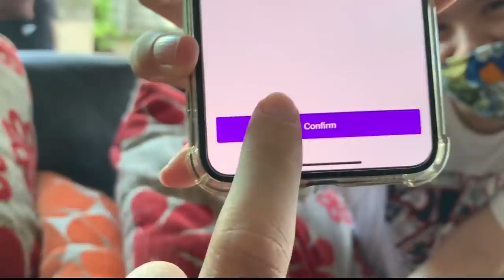CHACHALEO พาไปดูลิงราคาหลักล้าน มาลุ้นว่าจะซื้อกลับบ้านไหม??